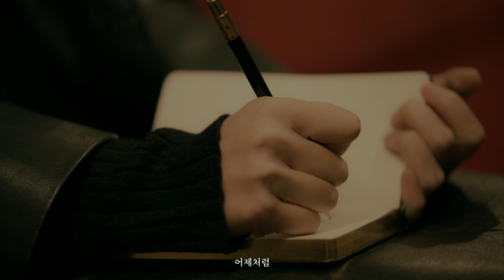Milena 밀레나 - Night Train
Milena 밀레나
[Single]
Night Train
Out Now
전 음원사이트에서 감상하실 수 있습니다.

wavy